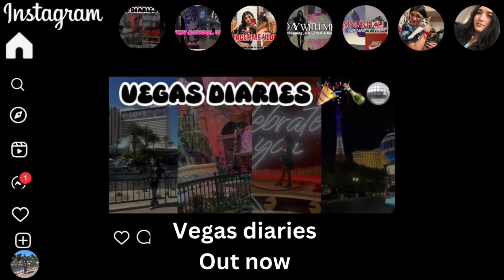6AM morning routine ✨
If you aren’t already following me on insta and TikTok then what are you doing 😂 go and follow !